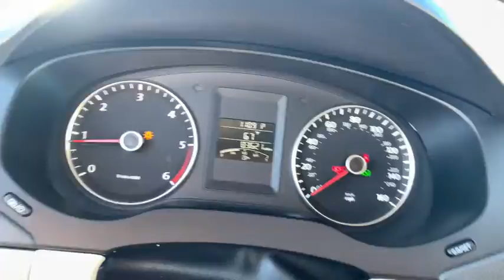2013 Volkswagen Jetta Milford, Mendon, Worcester, Framingham MA, Providence, RI 120-506B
Candy White Used 2013 Volkswagen Jetta available near me in Milford, Massachusetts at Imperial Ford. Servicing the Mendon, Worcester, Framingham MA, Providence, RI area.

Imperial Ford
18 Uxbridge Rd

AM/FM radio: SiriusXM,CD player,MP3 decoder,Radio data system,Air Conditioning,Rear window defroster,Power driver seat,Power steering,Power windows,Remote keyless entry,Speed-sensing steering,Traction control,4-Wheel Disc Brakes,ABS brakes,Dual front impact airbags,Dual front side impact airbags,Front anti-roll bar,Front wheel independent suspension,Low tire pressure warning,Occupant sensing airbag,Overhead airbag,Rear anti-roll bar,Brake assist,Electronic Stability Control,Panic alarm,Security system,Speed control,Bumpers: body-color,Heated door mirrors,Power door mirrors,Turn signal indicator mirrors,Driver door bin,Driver vanity mirror,Front reading lights,Illuminated entry,Leather Shift Knob,Leather steering wheel,Outside temperature display,Overhead console,Passenger vanity mirror,Rear reading lights,Rear seat center armrest,Tachometer,Telescoping steering wheel,Tilt steering wheel,Trip computer,Front Bucket Seats,Front Center Armrest,Heated Front Seats,Heated front seats,Power passenger seat,Split folding rear seat,V-Tex Leatherette Seat Trim,Passenger door bin,Alloy wheels,Variably intermittent wipers,Navigation System,Sunroof / Moonroof,Power Leather Seats,Heated Seats,Backup Camera,Bluetooth,Cruise Contr